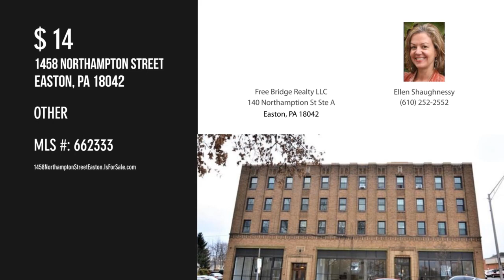1458 Northampton Street, Easton, PA 18042 - Ellen Shaughnessy - MLS 662333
1458 Northampton Street
Easton, PA 18042
MLS 662333

Magnificent Art Deco era building features spacious street-level commercial space that was once a Packard Auto showroom. Fantastic floor-to-ceiling display windows line the entire North facade of this building. Soaring 15' ceilings in the east-side space (approx 1200 sq.ft. on this side) features a cool black+white checkered ceramic tile floor. This space has its own entrance and could be leased seperately. West side is around 3100 sq.ft. also with its own entrance, and could be sub-divided. The natural light here is lovely. Ghost of the original terrazo floor is visible and might be able to be sanded/polished back to use - or covered with new flooring. Owner is looking for a solid long-term business with a plan that works well for the community. Large wide sidewalk out front might work nicely for some al freso dining. This could be a gorgeous boutique shop, eatery, market. Business will apply for zoning permit with Easton and then off you go! Excellent traffic and visibility here.

Contact Agent:
Ellen Shaughnessy
Free Bridge Realty LLC